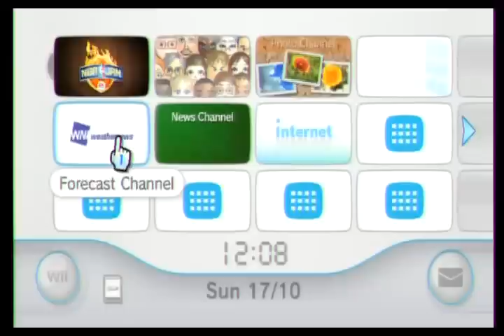Polygamia.pl: Samouczek w NBA Jam (Wii)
Pierwsze minuty z NBA Jam warto poświęcić na samouczek (Jam Camp). Nauczycie się dzięki temu podstawowych ruchów oraz sposobu, w jaki gra wykorzystuje kontrolery Wii. Nagraliśmy dla Was, jak tutorial wygląda w akcji.